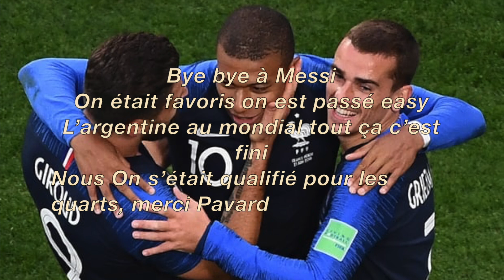Mbappe Fait Les Danser - Je suis Française - Djena Della -remix Black M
coucou tout le monde, avant tout je tenais à vous dire que je vous avez préparé un Clip j'avais passé des heures dessus mais quand je l'ai posté on me la direct bloquée dans le monde entier ...

A l'occasion de la coupe du monde je me suis inspiré de la musique de black M"je suis français" et g remisé les paroles…
Allez les bleus on est en finaleeeee